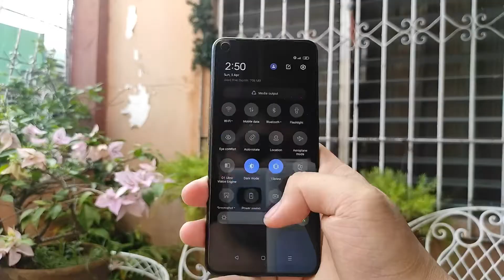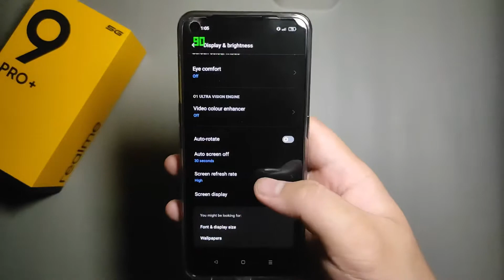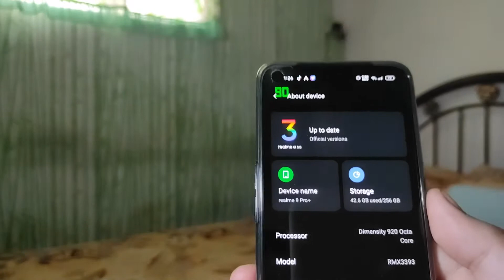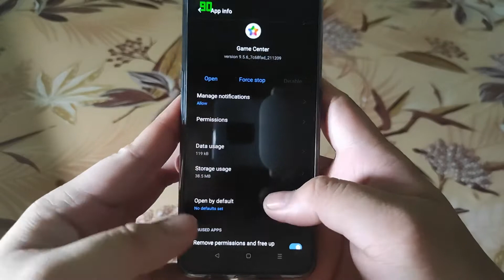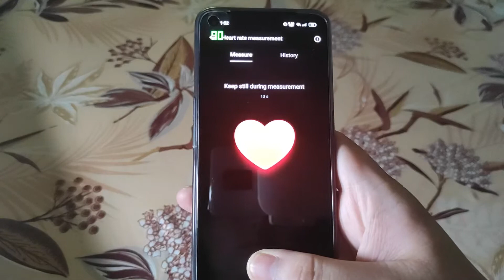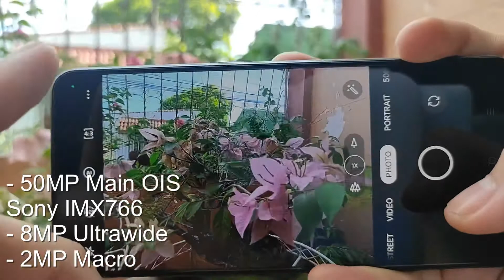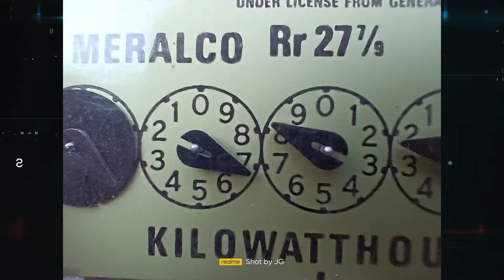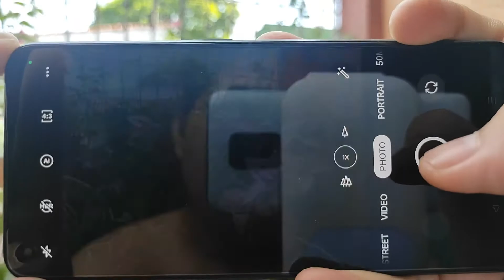Realme 9 Pro+ 5G - May KULANG pa rin ba? [English CC]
with English Subtitles available NOW.

After we unboxed and give my first impressions on the Top of the line upper midrange smartphone of Realme this 2022, let's see if the Realme 9 Pro Plus can be the best phone to get this year with the Mediatek Processor and a 50MP Rear camera with OIS. But, can i recommend this phone to you? What are the pros and cons of it? We wil answer it in our in depth full review.

GEARS I USED:

AMAZON*:
ULANZI VL120 RGB VIDEO LIGHT
ULANZI VL15 RGB VIDEO LIGHT
RING LIGHT
SOFTBOX LIGHT SET
RGB LIGHT WAND:
RGB STRIPS